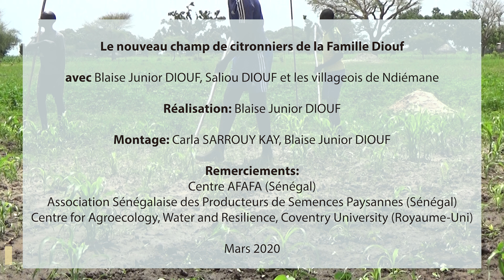Le nouveau champ de citronniers de la Famille Diouf (Ndiémane, Sénégal)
Film réalisé par Blaise Junior Diouf, un paysan de Ndiémane, Sénégal.
Blaise partage les moments forts de la plantation des citronniers lors de l'hivernage 2019/2020. Cette première année les jeunes citronniers seront entourés de millet.

Ce film est en seereer, wolof et les chapitres sont en français.

Film réalisé suite à une formation en video participative en 2017.